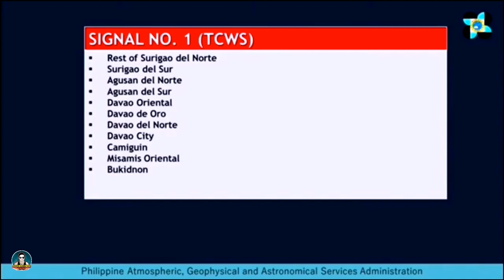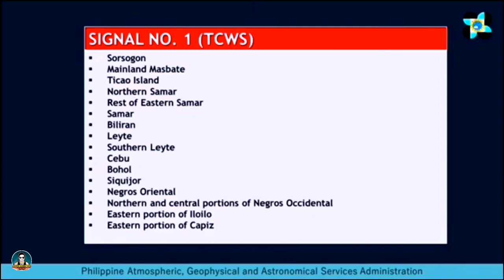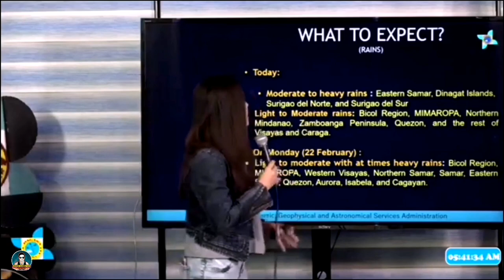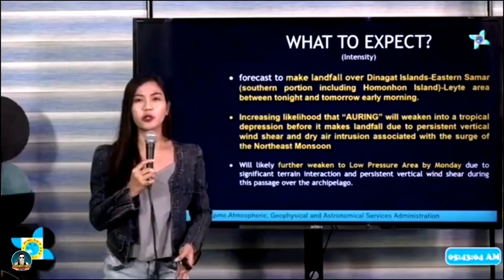Weather Forecast:Tropical Storm "AURINGPH" Sunday, 8am February 21, 2021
Weather Update as of today 8am February 21, 2021 Tropical Storm "Auring".